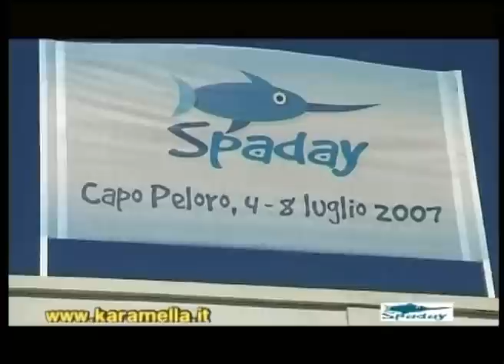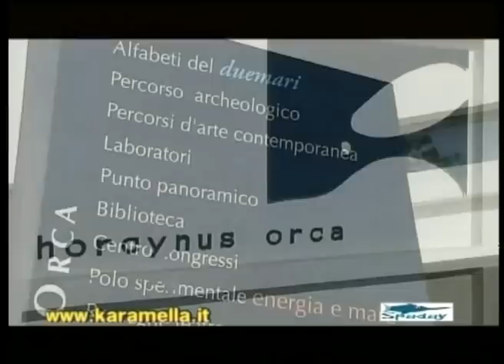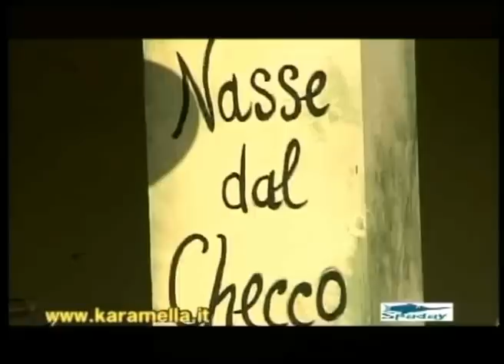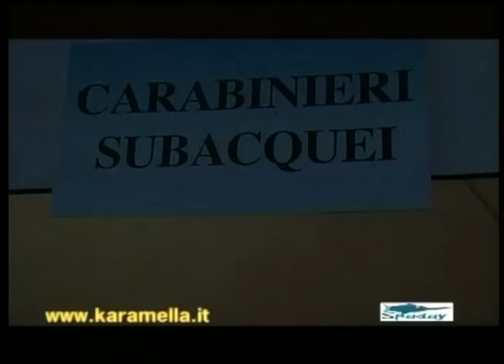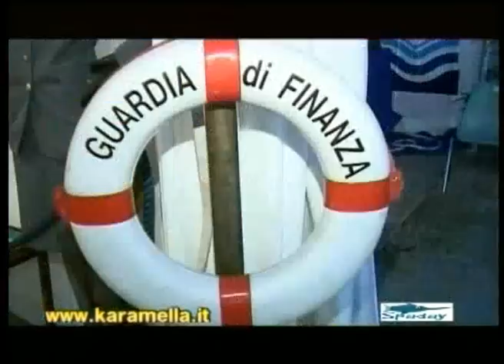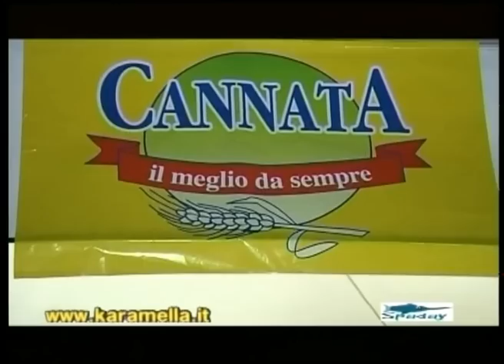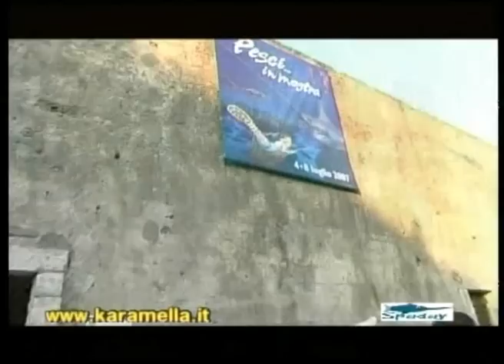SPADAY 2007 MESSINA KARAMELLA 1parte